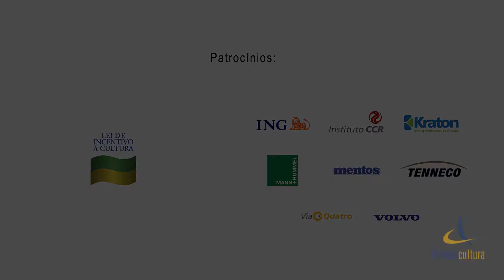Projeto Teatro nas Escolas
O Teatro nas Escolas é um projeto idealizado e produzido pela Direção Cultura que já está em sua 7° edição. Realiza apresentações gratuitas de teatro infantil em escolas públicas ao longo de um ano, com temas diversificados como cidadania, meio ambiente e respeito à diversidade. 😍

Para saber mais sobre o projeto ou formas de patrocínio, entre em contato pelo nosso